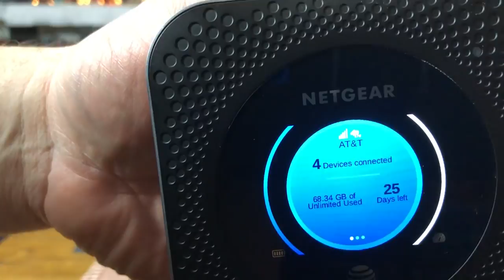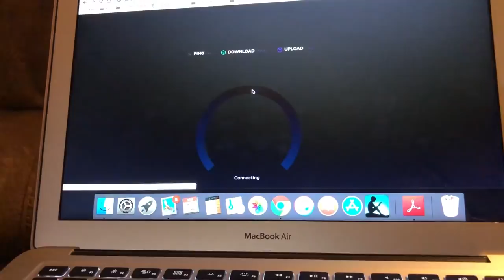Rural Internet Solution Netgear Nighthawk